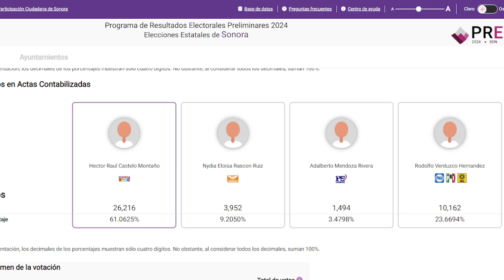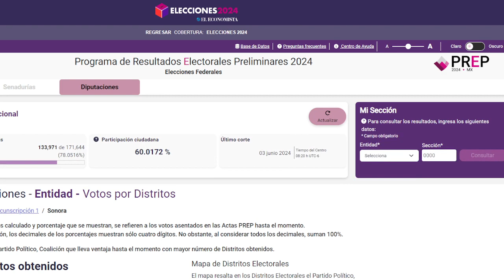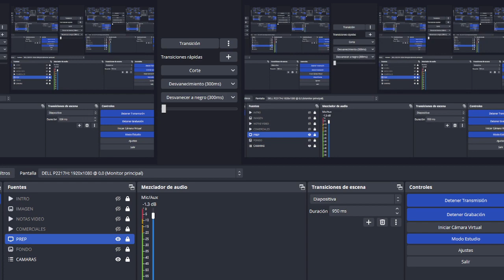Candidatos de MORENA arrasan en Cajeme